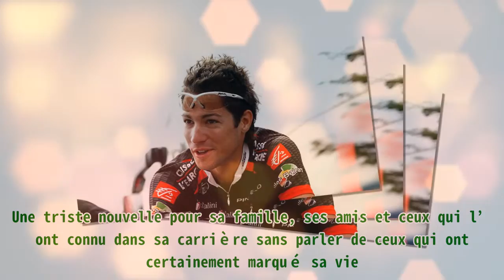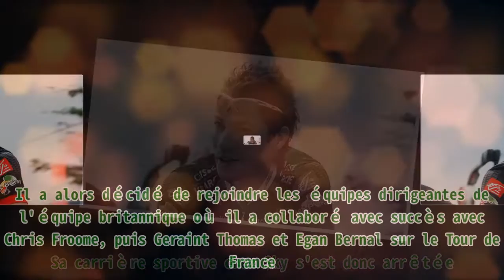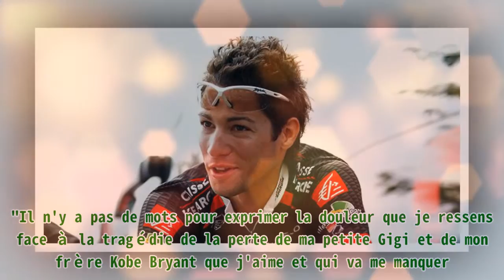L'ancien cycliste français Nicolas Portal est mort à 40 ans après un arrêt cardiaque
,owen hart,#24 heures du mans,bena tshadi,#24 heures du mans,
L'ancien cycliste français Nicolas Portal est mort à 40 ans après un arrêt cardiaque Premier Protein Shake 30g Protein 1g Sugar 24 Vitamins Minerals Nutrients to Support Immune Health, Chocolate, 11.5 Fl Oz (Pack of 12) L'ancien cycliste français devenu directeur sportif de Sky puis Ineos, Nicolas Portal est décédé le mardi 3 mars 2020. Une triste nouvelle pour sa famille, ses amis et ceux qui l’ont connu dans sa carrière sans parler de ceux qui ont certainement marqué sa vie. Une mauvaise nouvelle est apparue sur la page de l'équipe cycliste Ineos "TEAM INEOS". Apparemment, le directeur sportif, Nicolas Portal, a été retrouvé mort chez lui en Andorre. D’après les informations, il est décédé des suites d'un arrêt cardiaque à l'âge de 40 ans. Nicolas Portal est très connu en tant que coureur cycliste depuis des années. Il a commencé sa carrière en 2002 avec l'équipe française AG2R Prévoyance. "Terrible nouvelle : Nicolas Portal est décédé, ancien cycliste et directeur de@TeamINEOSRepose en paix ?‍♂️?" - Europrt.es | Twitter Son entraîneur de VTT lui a été d'une grande aide, car c'est grâce à ses qualités relationnelles que Nicolas a pu atterrir dans cette équipe en tant que stagiaire. Un métier qu'il a exercé dans sa ville natale, le Gers. Lorsqu'il a rejoint la Caisse d'Épargne, il a travaillé aux côtés d'Alejandro Valverde en tant que coéquipier. Puis, par l'intermédiaire d'un de ses vieux amis d'AG2R, Simon Gerrans, Nicolas a rejoint Sky. En 2009, Nicolas Portal a dû mettre fin à sa carrière en raison d'un problème de rythme cardiaque, une arythmie cardiaque. Sa carrière sportive chez Sky s'est donc arrêtée. Il a alors décidé de rejoindre les équipes dirigeantes de l'équipe britannique où il a collaboré avec succès avec Chris Froome, puis Geraint Thomas et Egan Bernal sur le Tour de France. En fait, à seulement 34 ans à l'époque, il est devenu le directeur numéro un du favori du Tour. Toujours dans le domaine du sport, le basketteur mondialement connu a aussi perdu la vie, découvrez un article sur la disparition soudaine de Kobe Bryant et de sa fille Gianna Bryant. Ils faisaient partie des neuf passagers qui ont trouvé la mort dans l'accident d'hélicoptère qui s'est produit dans les collines près de Calabasas, en Californie. "Il n'y a pas de mots pour exprimer la douleur que je ressens face à la tragédie de la perte de ma petite Gigi et de mon frère Kobe Bryant que j'aime et qui va me manquer. Je présente mes condoléances à la famille Bryant et aux familles des autres passagers à bord. JE SUIS MALADE EN CE MOMENT" | Twitter - SHAQ